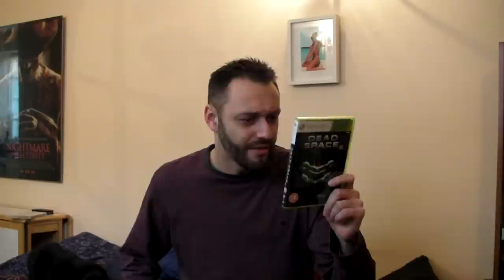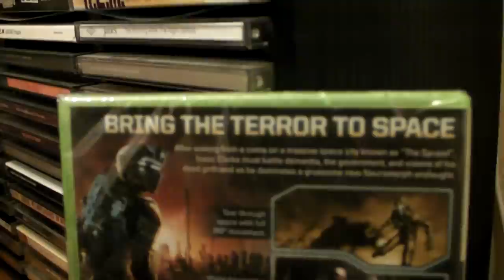Dead Space 2 Unboxing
This week its Dead Space 2 that gets unboxed.